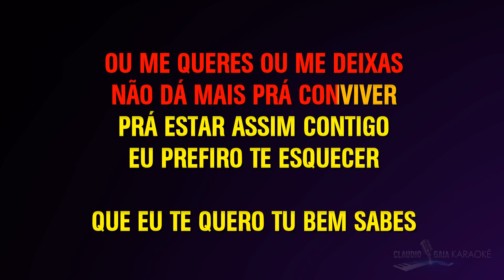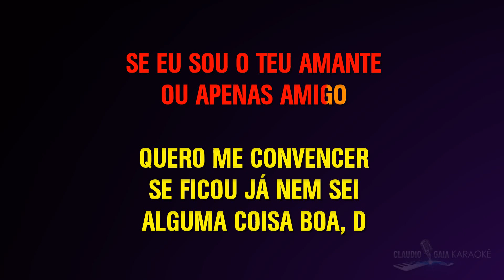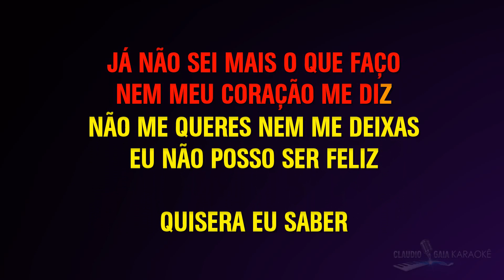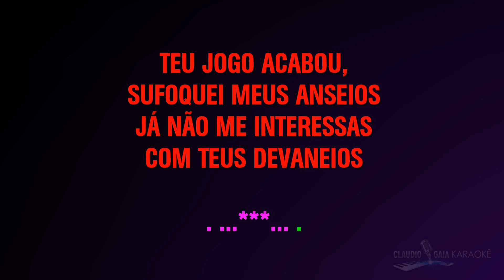🎤JÚLIO IGLESIAS 🎶 DEVANEIOS - KARAOKÊ